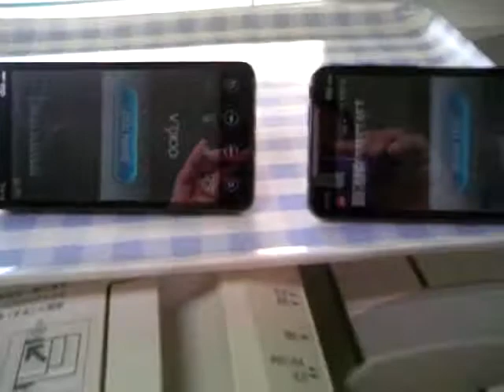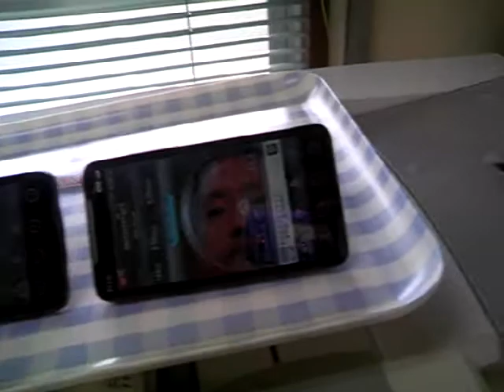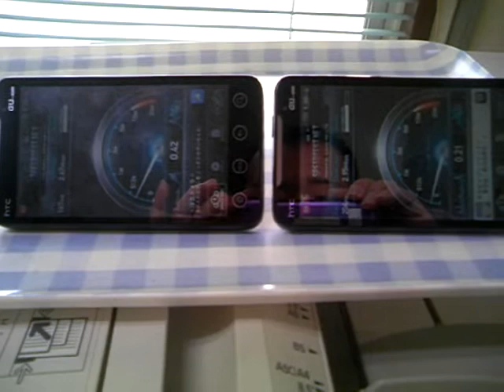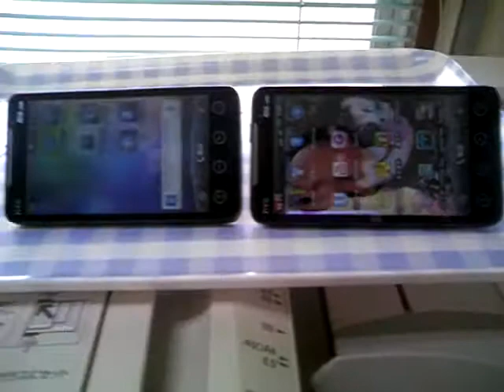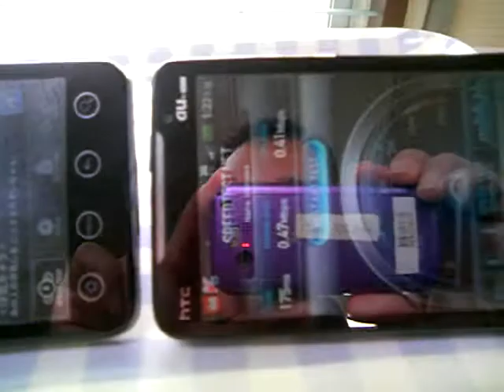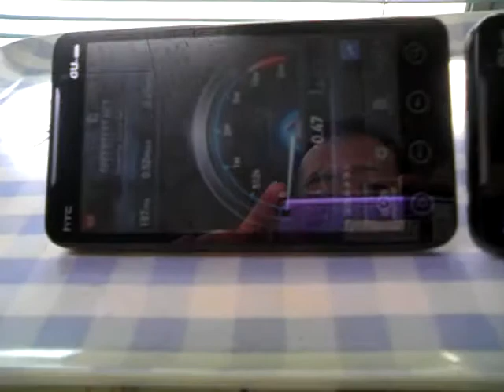HTC EVO ISW11HT 個体差検証 part2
お昼休みの実験シリーズ！
part1に引き続きSpeedTestでWimaxと3Gでそれぞれ端末検証。
OSは2.3.4にしています。ちなみに社内はWimaxがほとんど届かない
ようでアンテナが立つが立たないかレベル・・・
2～3Mbpsくらいですが、最初の計測が若干異なりましたが、それ以降は
ほぼ似たような感じですね・・・・UPは遅い～、しかも3Gも遅い～っすね。
ちなみに最初のシーンで右、後に左に入替えた奴が昨日買ったほうです。